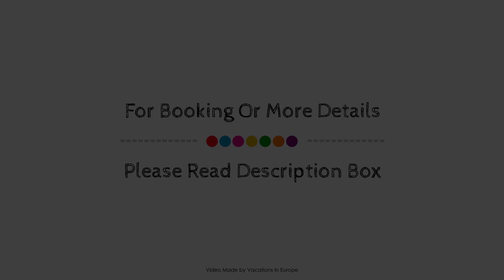Nisista Lodge Mountain View, Rodavgi, Greece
About Property:
Ideally located in the prime touristic area of Rodavgi, Nisista promises a relaxing and wonderful visit. The hotel offers guests a range of services and amenities designed to provide comfort and convenience. Facilities like room service, BBQ facilities, restaurant, tours, laundry service are readily available for you to enjoy. Each guestroom is elegantly furnished and equipped with handy amenities. Access to the hotel's horse riding, garden, water sports (non-motorized) will further enhance your satisfying stay. Discover all Rodavgi has to offer by making Nisista your base.
Searching For
1. Nisista Lodge Mountain View - Rodavgi
2. Nisista Lodge Mountain View - Rodavgi Virtual Tour
3. Nisista Lodge Mountain View - Rodavgi Rooms
4. Nisista Lodge Mountain View - Rodavgi Amenities
5. Nisista Lodge Mountain View - Rodavgi Videos
6. Nisista Lodge Mountain View - Rodavgi Offers
7. Nisista Lodge Mountain View - Rodavgi Deals
Audio Credit:
Track Title: Reasons To Hope
Artist: Reed Mathis